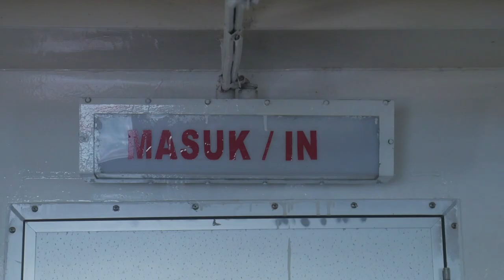BALI, INDONESIA: El día que escapamos de la mafia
Ferry de Lombok a Bali

Una de las cosas que tienen que saber de Indonesia son sus mafias en el transporte, especificamente en los terminales como puertos o aeropuertos, están ahí para hacer la vida imposible, y no es fácil safar de ellos. Te amenazan, te intimidan, te agobian. Lo mejor es esperar que desaparezcan, y no caminar tanto, y si caminas, no les hables, o hablales otro idioma que no entiendan, así se van a ir.

Pequeño gran susto que nos llevamos, felizmente supimos resolverlo, pero no me imagino haber estado solo en esa situación.

SNP: @hurrunaga

TBP